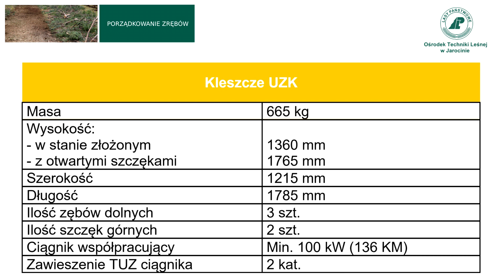4 Karczownik/Urządzenie do zrywki karpin UZK | LEKTOR PL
Ośrodek Techniki Leśnej przedstawia nową serię filmów.

Urządzenie UZK przeznaczone jest do zrywki karp po wywrotach na powierzchniach leśnych, klęskowych. Maszyna została zaprojektowana po klęsce huraganu w sierpniu 2017.
Prosta konstrukcja wpływa na skuteczność usuwania karp i minimalizuje koszty.
Szczęka urządzenia składa się z trzech stałych kłów od dołu oraz dwóch górnych kłów, każdy z własnym siłownikiem hydraulicznym.
Zapewnia to solidny chwyt nieregularnych kształtów karp oraz ich łatwy transport.
Największą wydajność i ergonomię pracy osiąga się zawieszając urządzenie na tylnym układzie zawieszenia ciągnika wyposażonego w układy do pracy tyłem.
Urządzenie można również zawieszać na ładowaczach czołowych.